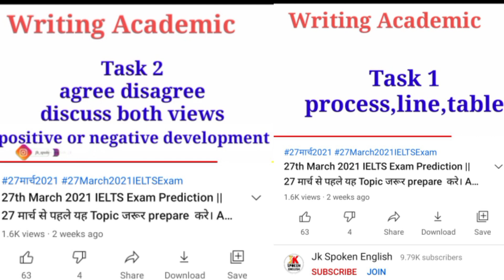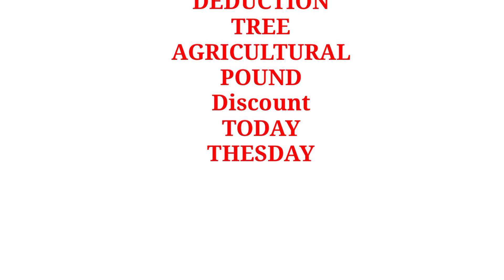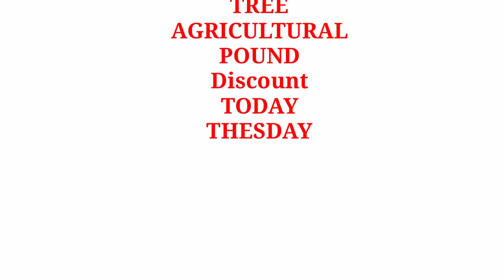27 March 2021 IELTS Exam Listening Answers || Academic & General 🔥